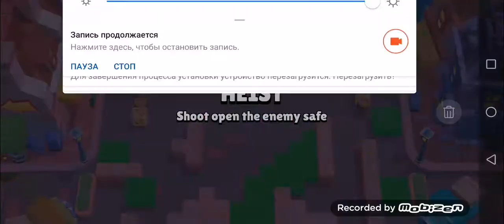Рубимся в Brawl Stars. | просто фанимся в трио))) | [BS С2Э2]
я просто кусок доски)))))))